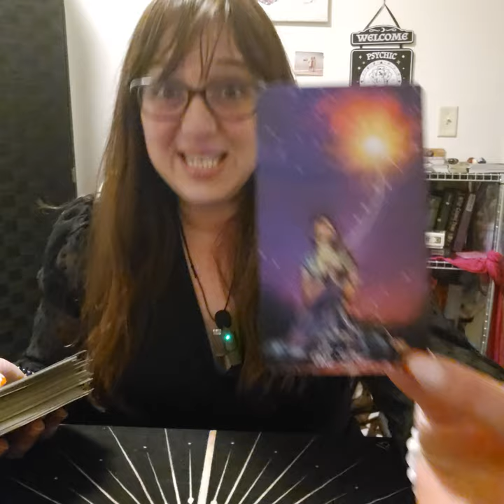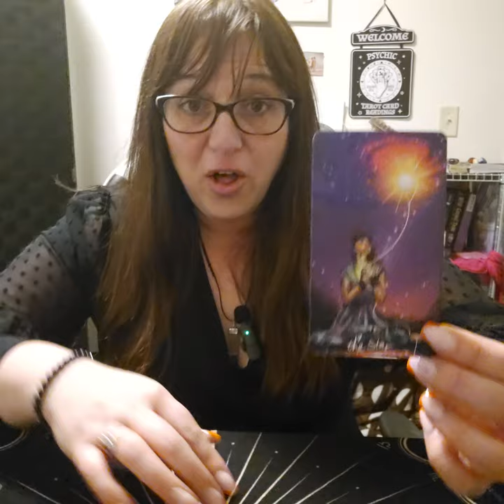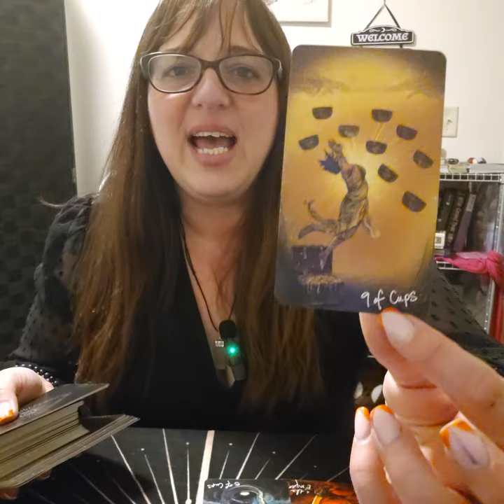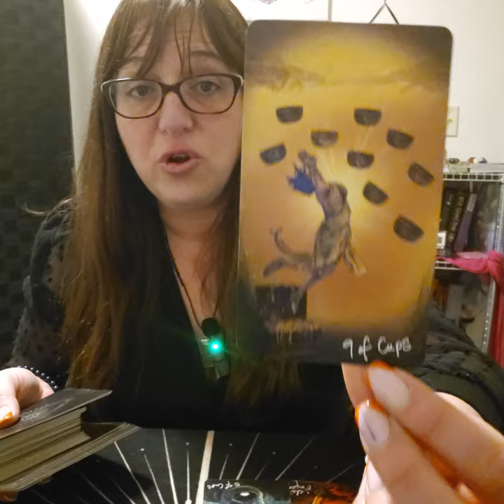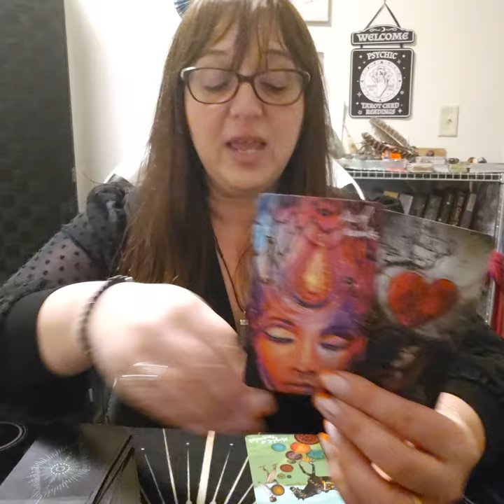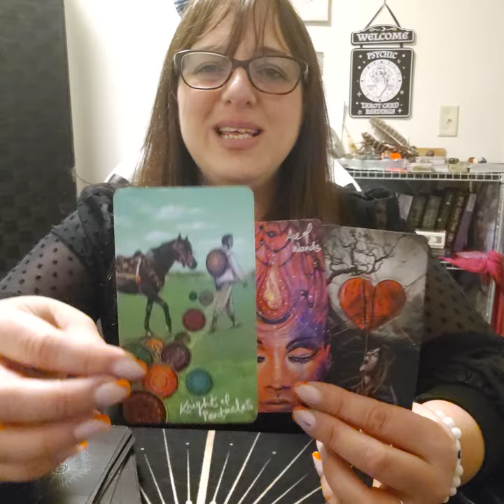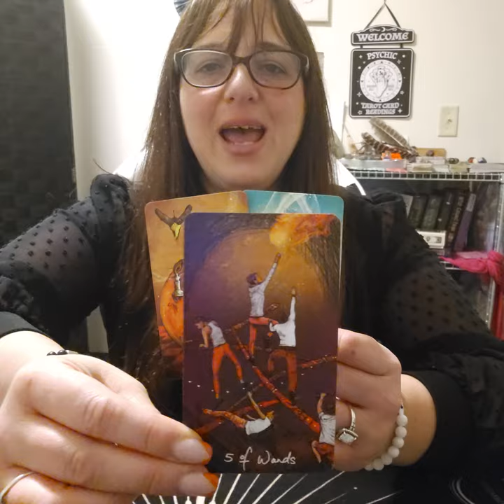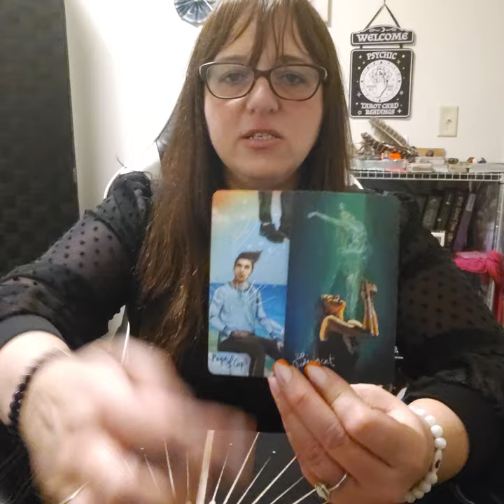Scorpio in da house! Happy season sexy Scorps!